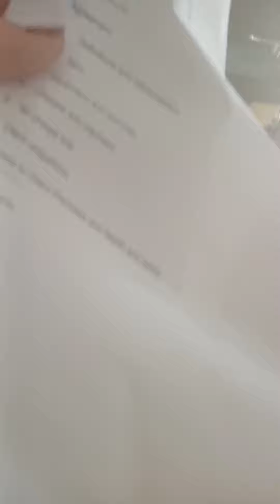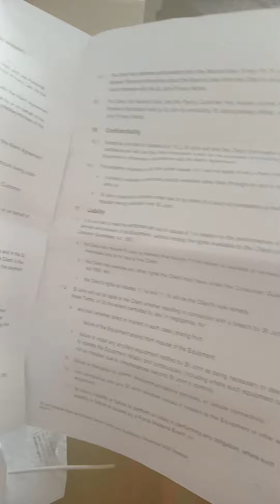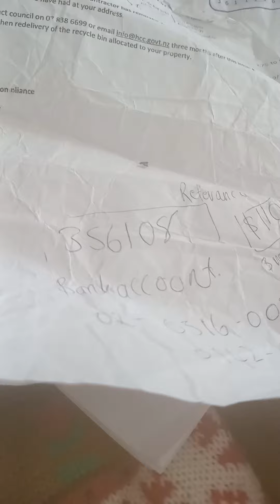Jacobkovaleskimum 2023 scams in nz bullying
1838030 quote referance
If you want to buy something for a partner child of friend if interested. Soap bars moisture s and protein shakes. To add to icecream or make with.merry christmas